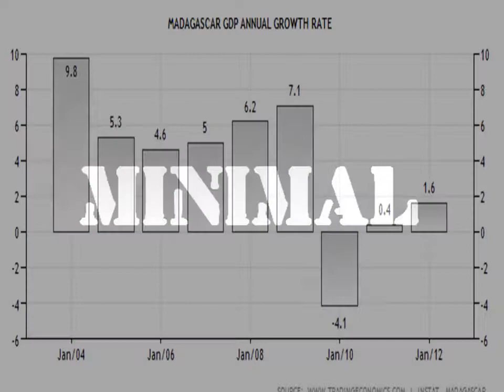We explain .... What is Madagascar?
Our explanation of Madagascar

Richard Roeper- Mr President--- PowerPoint Producer

Jess Ward - Madagascar and African Union Script writer

George Cramer- Mr Economy Urm?